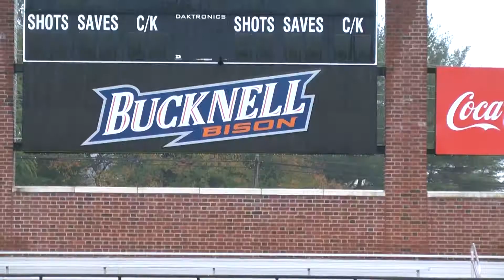In The Herd: Patriot League Quarterfinal Preview And Rylee Donaldson Feature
The Bucknell Bison and the Lehigh Mountain Hawks meet for a second time in less than a week with this time coming in the Patriot League Quarterfinals!